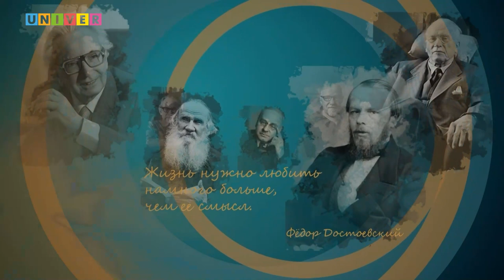"Фокус на человека": почему я все время «НЕДО»?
Ох уж этот Критик… точнее - «Внутренний критик». Так  строг, что не отпускает, даже когда есть реальные достижения: «это не твоя заслуга» «это все временно», «тебе просто повезло», «тебе помогли» - твердит он… В результате вместо удовлетворения - чувство вины и злость на себя

Что такое или кто такой – этот «внутренний критик»? Почему он пытается управлять? Как с ним бороться и надо ли с ним бороться? Почему я все время НЕДО-? – ответы в разговоре с гостем программы - психологом, кандидатом педагогических наук, основателем   и руководителем школы психологии и развития  "Тепло внутри"  Анастасией Макухо

00:00 – представление темы и гостя
01:30 – психологический вирус?
03:30 – а есть те, кто ДО-?
06:40 – вопросы к родителям? – посмотри в паспорт!
08:14 – о чувстве вины
09:45 – жалость к себе: хочу гарантий!
11:25 – есть и плюсы!
13:50 – а есть такие места, где голос внутреннего критика не слышен?
16:55 – про базовые настройки
18:40 – поведенческие стратегии – компенсация
21:45 – тебе уже все можно! – Ты можешь сам о себе позаботиться. Со мной все хорошо!
23:20 – борьбы с внутренним критиком – это борьба с собой
27:00 – ограничивающие и разрешающие послания
28:30 – цель работы с психологом – встать на СВОИ ноги!
29:40 – важно пробовать, чтобы исследовать и обнаруживать тебя
30:30 – что-то может меня ранить, но я выживу
31:32 – тот, кто поддерживает… Кто он?
33:10 – я теперь могу, я выдержу – я живой неидеальный человек!
34:10 – «посвети в себя фонариком»
37:20 – психолог лишает клиента незнания
40:20 – про право на ошибку: «У каждого специалиста свое «кладбище»
44:24 – у меня нет никаких талантов…
48:15 –…тебе это точно не кажется!